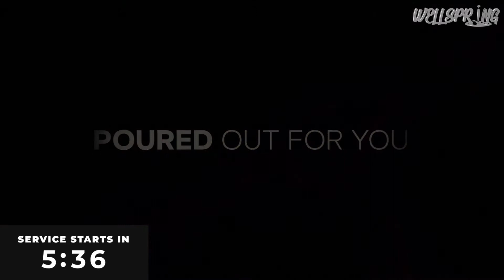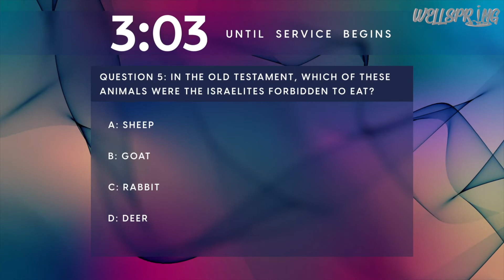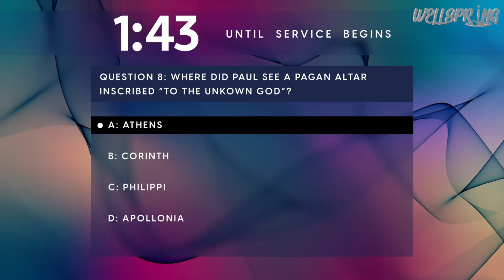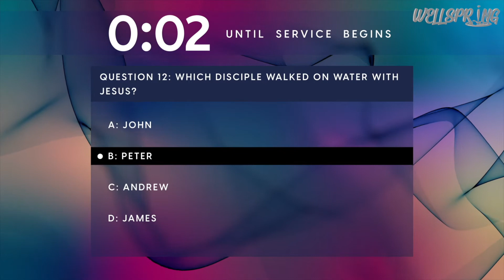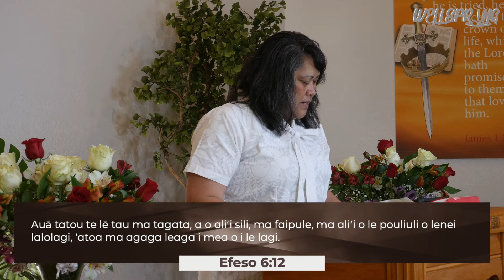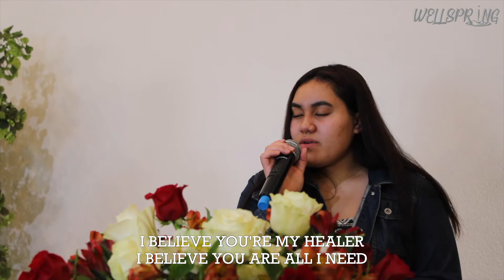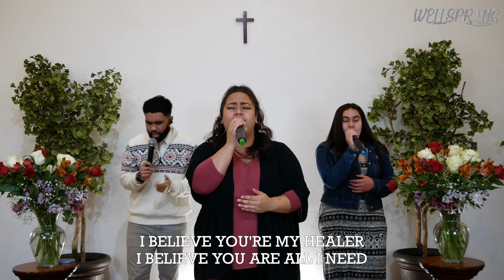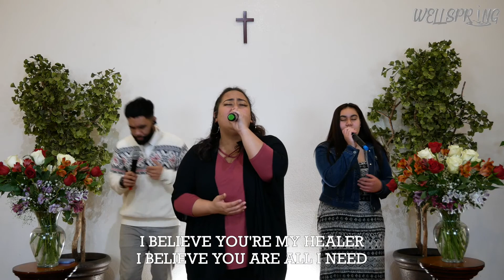Wellspring Worship Service 2-7-21